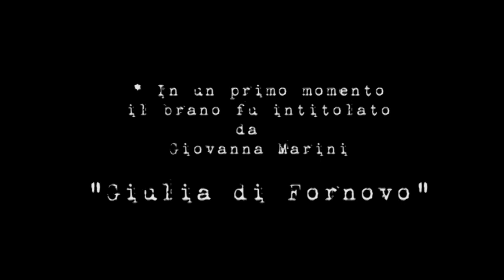Scigghiate vers. 2: Anna Cinzia Villani e Luciana Manca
Improvvisazione su un frammento de "La cerva": canto delle Sorelle Chiriacò, registrato da Giovanna Marini a Sternatia nel 1968. Il canto fu da lei inizialmente intitolato "Giulia di Fornovo", per riprendere il racconto che Giovanna anteponeva al brano.